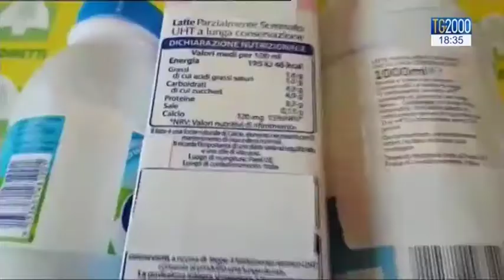Le contaminazioni alimentari che hanno spaventato l'Italia: dal metanolo a mucca pazza al fipronil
Il primo grande scandalo alimentare che ha colpito al cuore uno dei nostri prodotti più amati, il vino, fu nel 1986, quando l’alta concentrazione di  metanolo lo trasformò in veleno letale. E poi mucca pazza, aviaria, mozzarelle blu e maiali alla diossina. Con Maria Sara Farci tutti gli scandali che hanno spaventato l'italia.